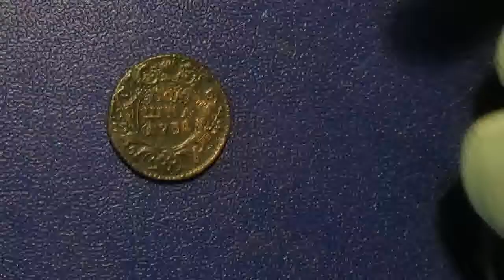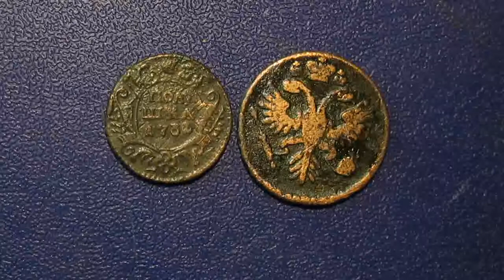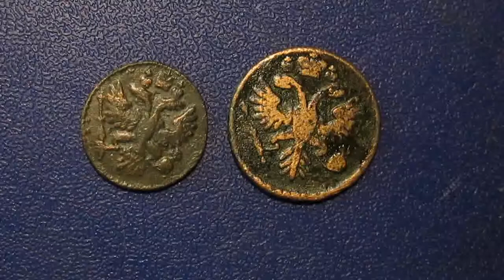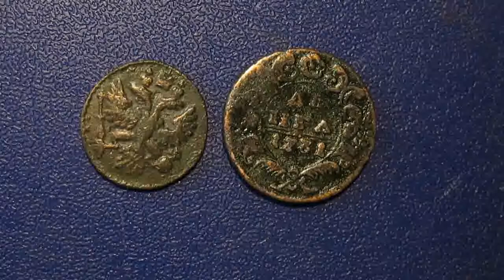События истории России и мира за 1731 год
1731 (тысяча семьсот тридцать первый) год по григорианскому календарю — невисокосный год, начинающийся в понедельник. Это 1731 год нашей эры, 731 год 2 тысячелетия, 31 год XVIII века, 1 год 4-го десятилетия XVIII века, 2 год 1730-х годов.